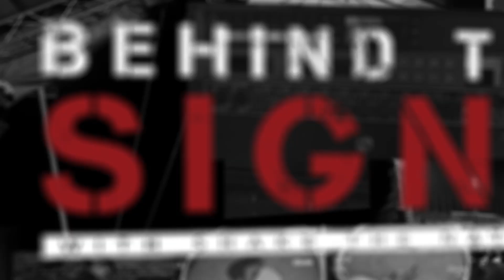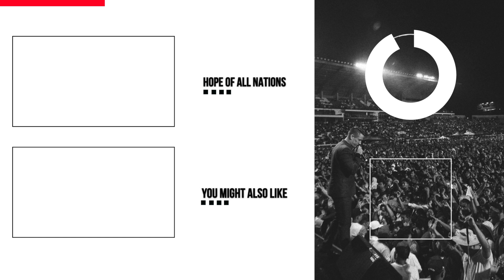Belize Partner Highlight | BehindTheSigns | Reaction Video | Shake The Nations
In this Behind The Signs, Scott Bottger reflects on the Prayer team members experiences in Belize! We know that this will be an encouragement to you.